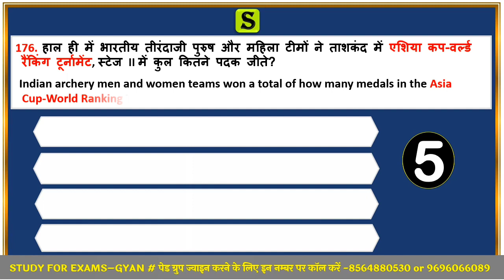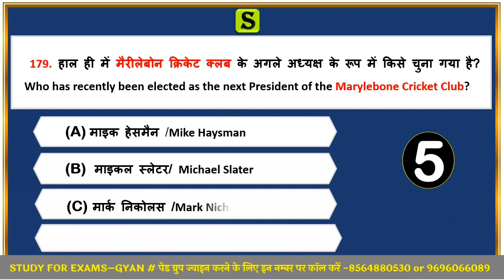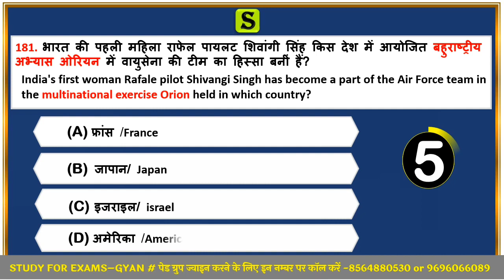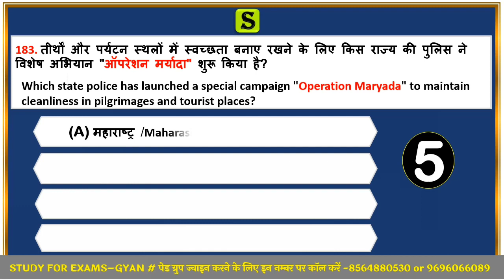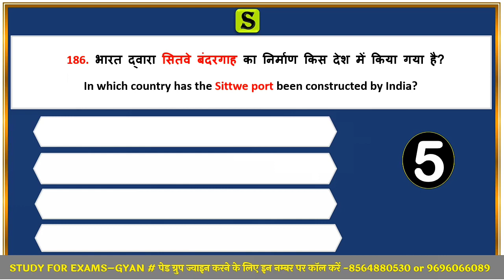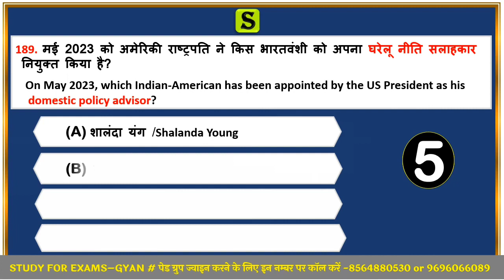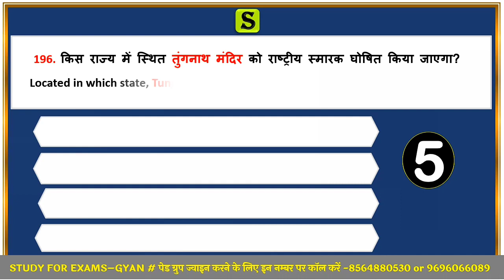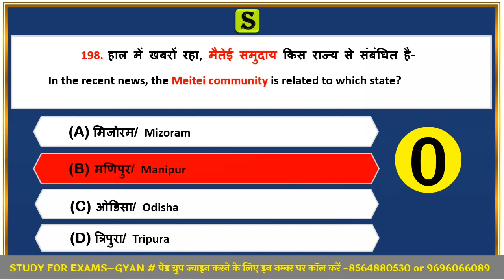upsssc pet 2023 current affairs classes junior assistant vpo uppsc ro aro aps beo bpsc teacher #8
is video me January to August 2023 most important current affairs ko quiz ke madhyam se solve Kiya gya hai, jo aagami paper UPPSC pre,ro aro ,upsi ,vdo , up lekhpal, Allahabad highcourt junior assistant,ro aro ca, UPSSSC junior assistant,aadi ke exam ke bahut hi important hai..